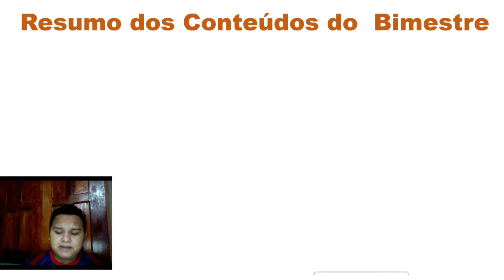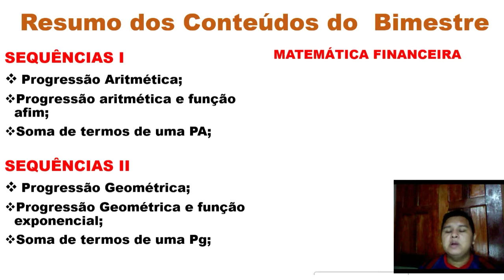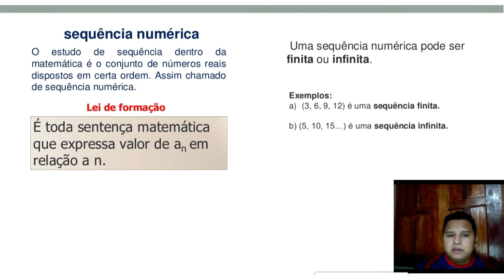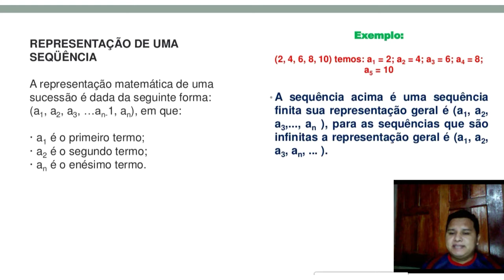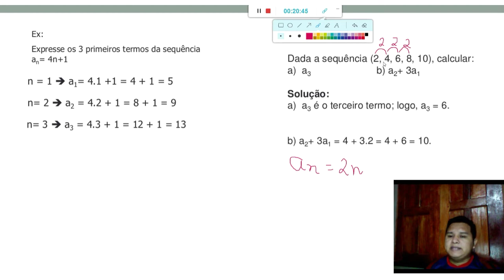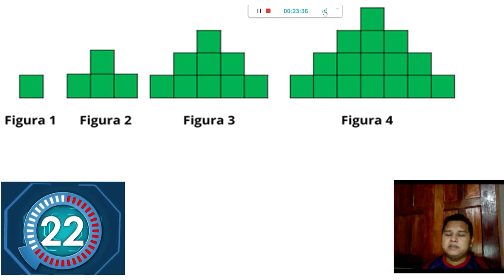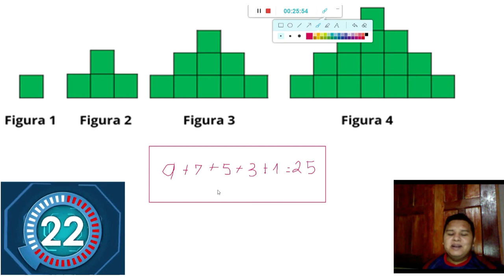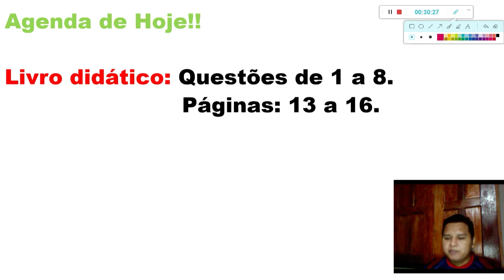Disciplina: Matemática. Assunto: Sequências. Data: 30/06/2021